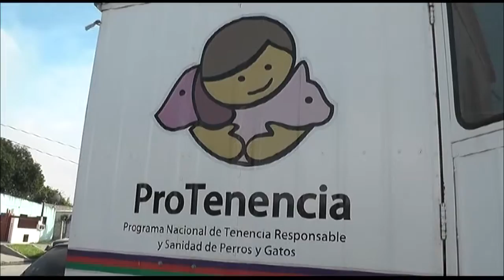El programa Tucumán en Acción llega a Plaza Urquiza - Tucumán Gobierno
Este miércoles 6 y jueves 7 de mayo, el programa itinerante del Gobierno de la provincia instalará sus carpas y tráilers en el espacio público de 25 de Mayo y avenida Sarmiento.
Con la intención de acercar las prestaciones del Estado a los vecinos, Tucumán un Acción firmará un convenio con el PAMI para que integre las dependencias que participan del programa.
En esta oportunidad, y en el marco del aniversario del programa se realizará un desfile de mascotas y actuará la banda sinfónica de la provincia.